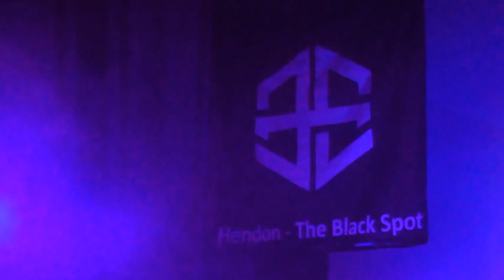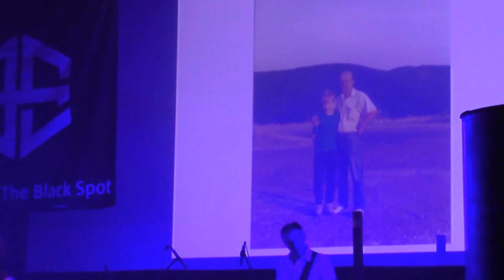Hendon - The Black Spot - 20 lat - Charytatywny koncert jubileuszowy Part 1